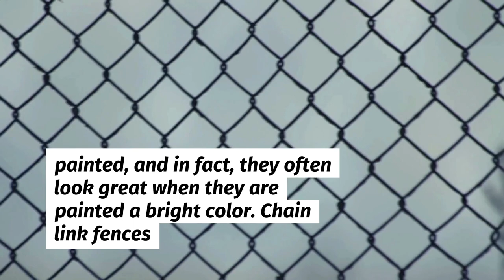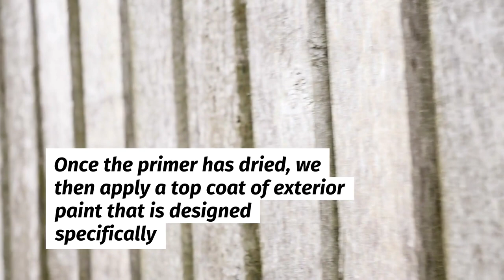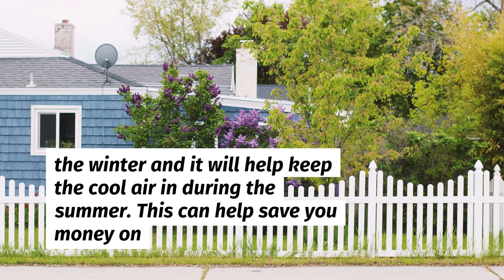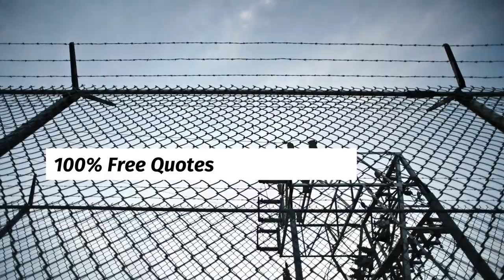Fence Painting Ballarat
Tired of the same colour fence? Perfect Painters In Ballarat is here to help.

0:00 - Perfect Painters In Ballarat
0:08 - What Fences can be painted?
0:48 - How we prepare a fence for painting.
1:46 - Why should you paint your fence?

What Fences can be painted?
There are many types of fences that can be painted. The most common type of fence to be painted is the wooden fence. This is because wooden fences are the most popular type of fence, and they also tend to be the most affordable.

However, that doesn't mean that other types of fences can't be painted. Metal fences can also be painted, and in fact, they often look great when they are painted a bright color. Chain link fences can also be painted, but it's important to make sure that the paint is weatherproof so that it doesn't chip or peel off in the rain.

How we prepare a fence for painting.
The first step we take in preparing a fence for painting is to clean it thoroughly. This means washing the fence, as well as cleaning any dirt or debris that may be stuck to it.

Next, we move on to repairing any damage that may be present. We do this by filling in any cracks or holes with putty, and then we sand the surface until it is smooth.

After the repairs are done, we then prime the fence if necessary. This will help the paint adhere properly and it will also help to hide any flaws or imperfections in the surface.

Once the primer has dried, we then apply a top coat of exterior paint that is designed specifically for fences. This can help ensure that your fence looks great year-round, no matter what the weather is like.

Finally, we make sure to follow all proper processes for drying and curing times. This will help prevent chips or peeling in the finished result.

Why should you paint your fence?
There are many benefits to painting your fence. Here are just a few of them:

1. Painting your fence can help protect it from the elements. The paint will act as a barrier between the surface of your fence and the rain, snow, wind, and sun. This can help extend the life of your fence and it can also help keep it looking new for longer.

2. Painting your fence can also improve its insulation. The paint will help keep the heat in during the winter and it will help keep the cool air in during the summer. This can help save you money on your energy bills and it can also help make your yard more comfortable to live in.

3. Painting your fence can also increase its resale value. A fresh coat of paint can make your fence look newer and it can make it more appealing to potential buyers. So if you're thinking of selling your home in the near future, painting your fence is a must-do task!

PERFECT PAINTERS IN BALLARAT
100% Client Satisfaction
Fully Licensed and Insured
Quality Workmanship
Competitive Pricing
100% Free Quotes

EXPERT PAINTERS WITH 10+ YEARS OF EXPERIENCE IN FENCE PAINTING

Call For Your 100% Free Painting
Quote Today
Book a quotation today by calling 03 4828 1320 to see the best time and date to come visit.

Painters Ballarat, VIC
Professional Local House Painters

Perfect Painters in Ballarat are professional and local Ballarat painters. We've been operating for over 10 years with the best painters in the area.

Our team is only made up of the most highly qualified and skilled painters to ensure you always get the results you're looking for.

If you're looking for a free quote give us a call today!

131 Scott Parade,
Ballarat East VIC 3350